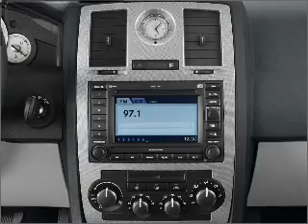2007 Chrysler 300 - Hollywood FL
Year: 2007
Make: Chrysler
Model: 300
Trim: Touring
Engine: 3.5 liter 6 cylinder 24 valve
Transmission: 5-Speed Automatic
Color: Gray
Mileage: 39669
Address:
1027 South State Rd 7